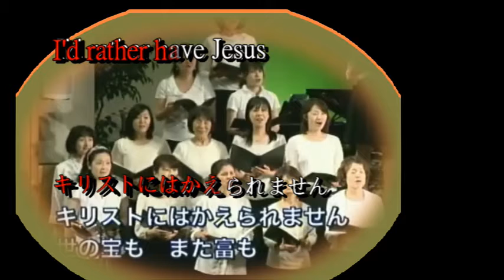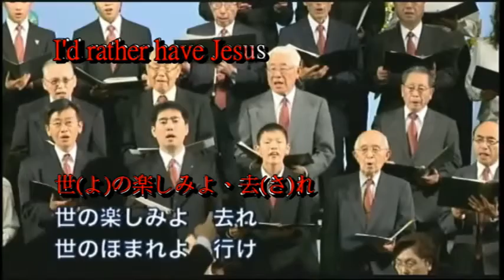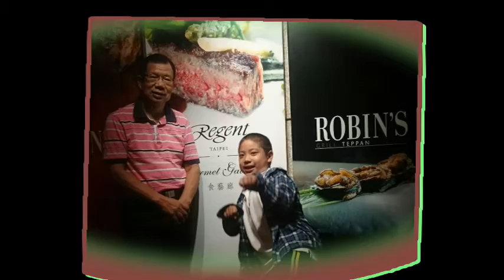01 I'd rather have Jesusキリストにはかえられません 連長延壽 2021 06 05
養心要靜.養身要動
神說：「我有神通，但四件事做不到的.」
一.因果不可改：自因自果，無法代替.
二.智慧不可賜：靠自身的磨練.
三.真法不可說：靠自己實證.
四.無緣不能度：不潤無根之草.
キリスト(Cristo)には帰(かえ)られ
ません
　　世(よ)の宝（たから）もまた富（とみ）も、
　　このお方(かた)がわたしに
　　代(かわ)って死んだゆえです。

　　　　（くりかえし）
 　世(よ)の楽しみよ、去(さ)れ、
　　世(よ)のほまれ(譽)よ、行(い)け
　　キリストにはかえられません、
　　世のなにものも。

２ 　キリストにはかえられません、
　　有名なひとになる(成)ことも、
　　ひとのほめることば(言葉)も、
　　このこころをひ(引)きません。

３　 キリストにはかえられません、
　　いかにうつくしいものも
　　このおかたでこころの
　　満たされているいまは。